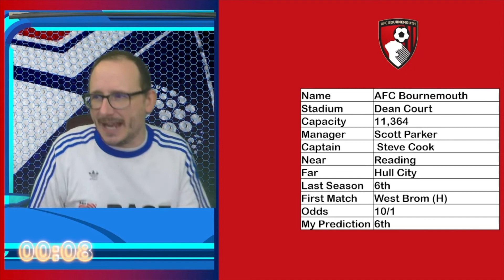2021/22 CHAMPIONSHIP - AFC BOURNEMOUTH - 2 MINUTE PREVIEW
56% |||. 28.4K/50K

Stevie Wotsa

. 28% 7/25

The 2021/22 EFL Championship campaign is about to begin and I thought I would preview each club as they begin their season.  In this video we take a quick look at EFL Championship side AFC Bournemouth.